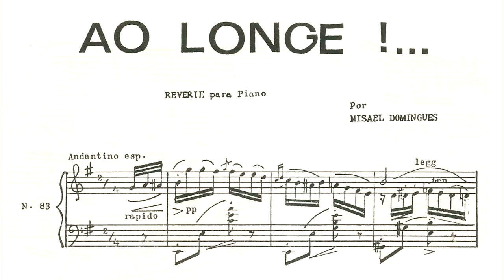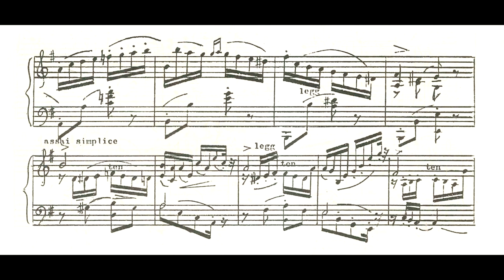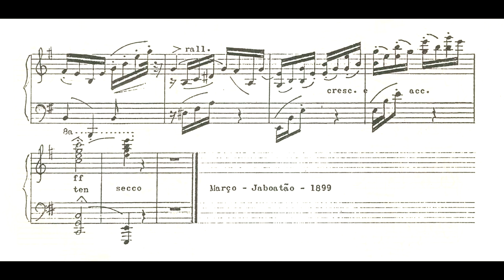Misael Domingues - Ao longe!... (Sonia Maria Vieira, piano)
Ao longe!..., rêverie de Misael Domingues, interpretada por Sonia Maria Vieira.